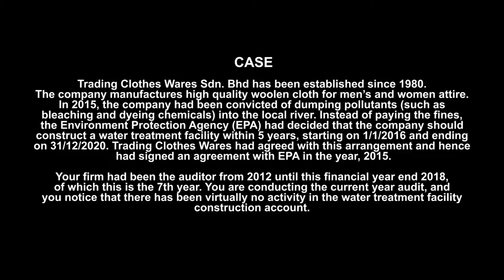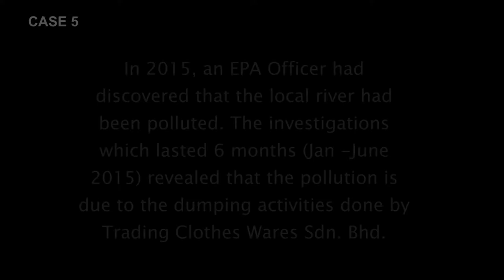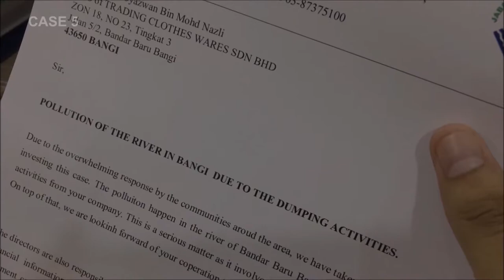PutraMOOC || Auditor's Report: A Dilemma (Part I)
This is a case to highlight an auditor's dilemma in deciding the type of audit opinion that should be rendered in the issuance of the auditor's report.